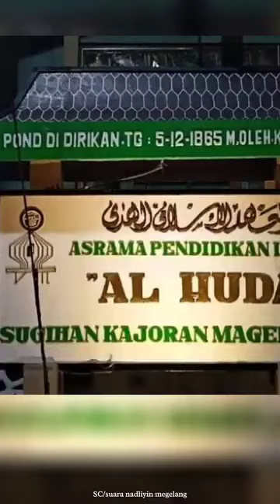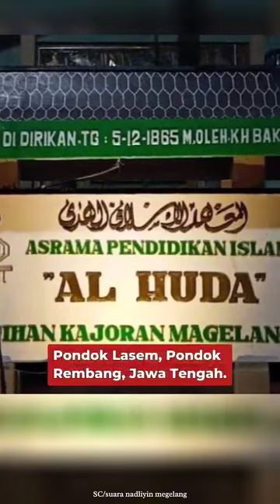Sosok yang menjodohkan Anies dengan Gus Muhaimin